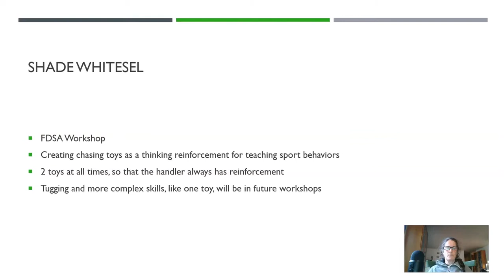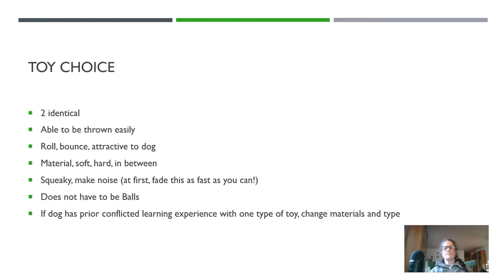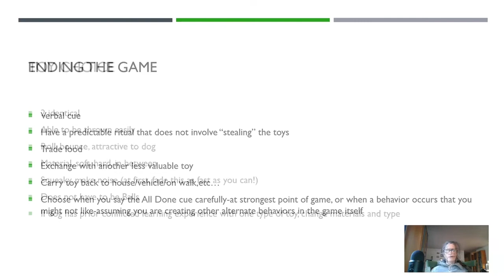FDSA workshop Shade Whitesel No Give, Only Throw: How to Use Chasing (and Dropping!) Toys as Reinfor